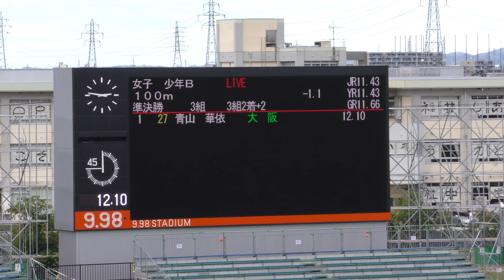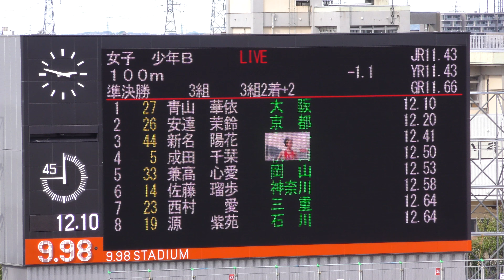H30 福井国体 少年女子B 100m 準決勝3組